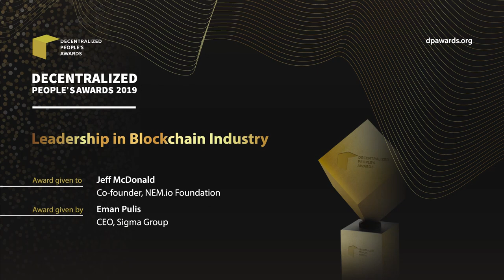Leadership in Blockchain Industry - Jeff McDonald (Co-Founder, NEM.io Foundation)